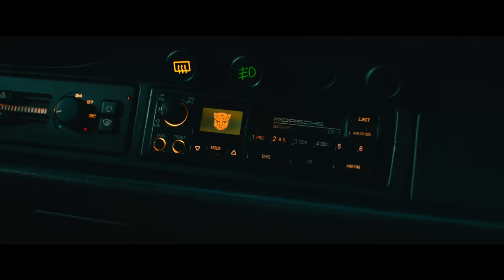Transformers: Rise of the Beasts | official trailer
It's time to grab a new kind of wheel as Transformers: Rise of the Beasts rolls out in theatres 9 June. Buckle up as the Porsche 911 Carrera RS 3.8 joins the ranks in the latest instalment.